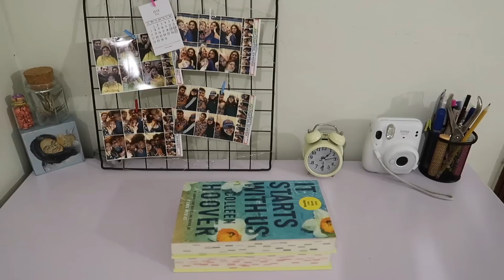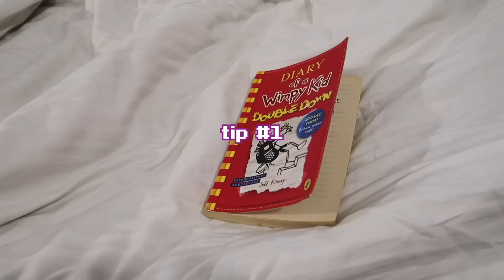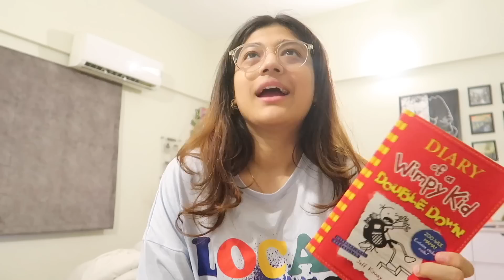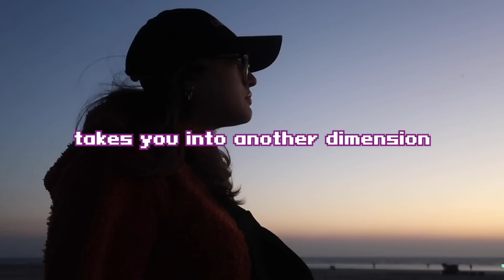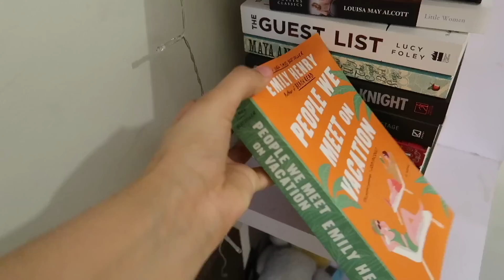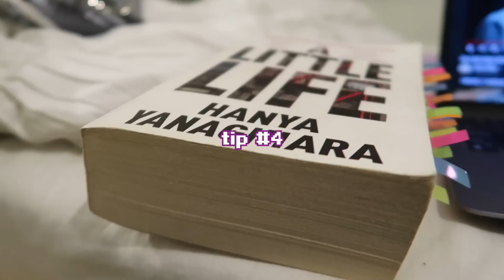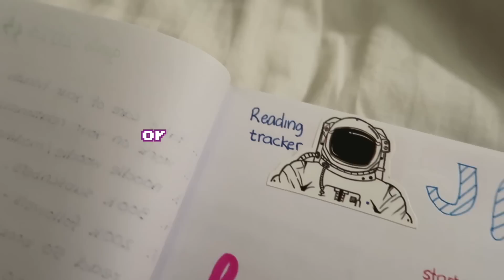HOW I FINISH 15 BOOKS IN A MONTH…im not crazy